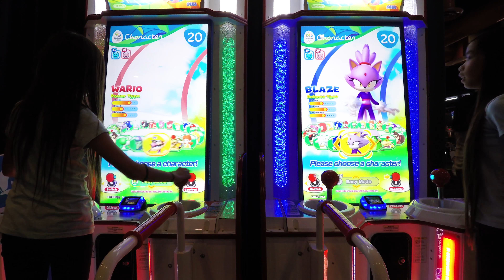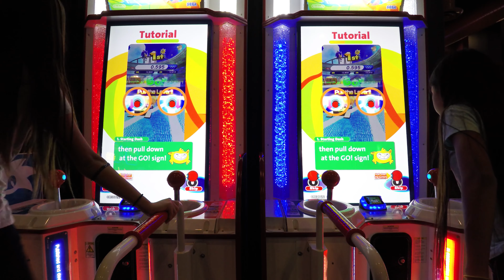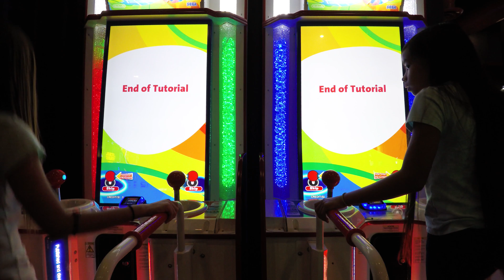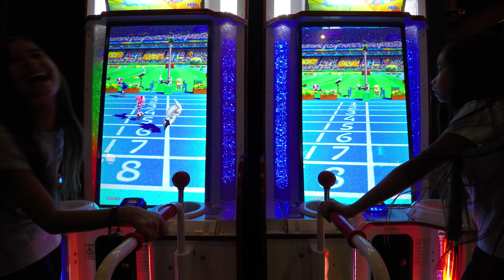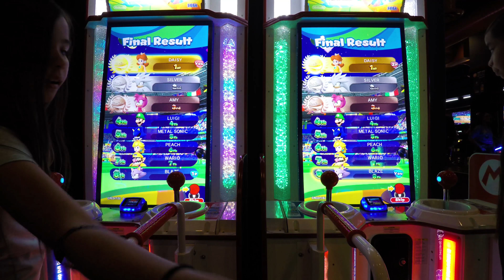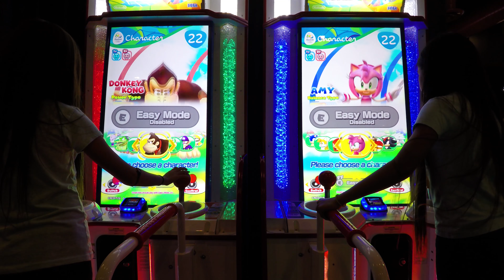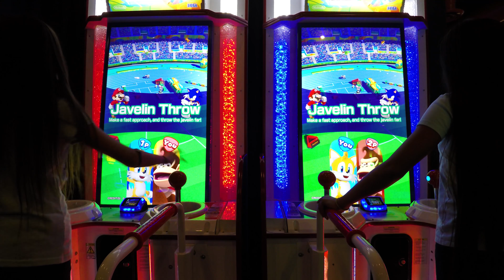Girls ARCADE Challenge: Mario & Sonic At The Rio 2016 Olympics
Let's Play Mario & Sonic At The Rio 2016 Olympic Games Arcade Edition as a Kids Challenge rematch between Girls Rocky and Piper once again. Plain and simple. They LOVE this Mario & Sonic Arcade Game and all the different Events they get to choose from. Today they went in 2 Player Versus Mode with the 110m Hurdles as well as the Javelin throw Event. They both won 1 battle each in their last 2 Player Versus Mode. アメリカのゲームセンター レースゲーム 子供の楽しさ. Naglalaro Ang Mga Bata.

Mario & Sonic At The Rio 2016 Olympic Games Arcade Edition